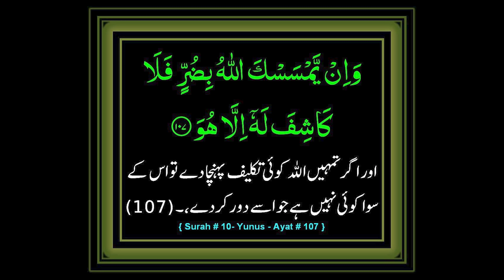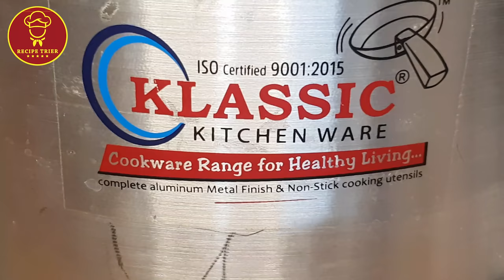Chicken Mandi Recipe | Saudi Chicken Mandi | Arabic Pulao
Trying this amazing Chicken Mandi from @QaseemsKitchen delicious and amazing. It's one of a kind and I am sure you're going to love it. This one can be referred to as Arabic Pulao as well, just like we have degi pulaos and yakhni pulaos here.

Ingredients:
Mandi Chicken
Full chicken with Skin      3
Onion                                   3 medium  sliced 1.5 medium cut into half
Cinnamon Sticks               5-6
Black pepper corn             1.5 tsp
Cloves                                  15 to 18 pcs
Whole Coriander                2 tsp
Cardamom                          15 to 18 pcs
Nutmeg                                grate 2
Lemon                                  3 pcs
Garlic cloves                        10 pcs
Food color                             yellow and red

Mandi Rice
Rice                                            9 cups
Onion                                         1.5 medium chopped
Salt                                             4 tsp to soak
Cinnamon Sticks                      3 sticks
Black pepper corns                  1 tsp

For purchase of KLASSIC Cookware
Factory Name - KLASSIC Kitchenware

03.Baqr Eid / Bakra Eid Aaloo Qeema Recipe | بقر عید آلو قیمہ | Trying Shan e Delhi's Aaloo Keema